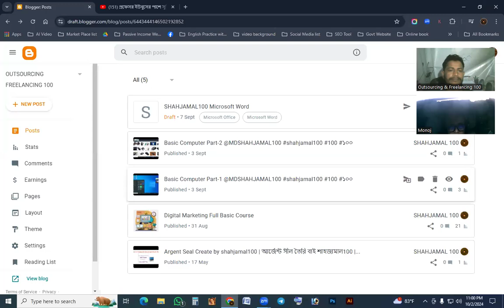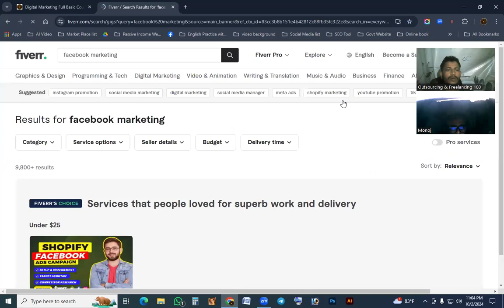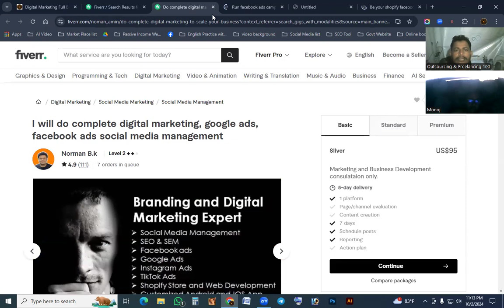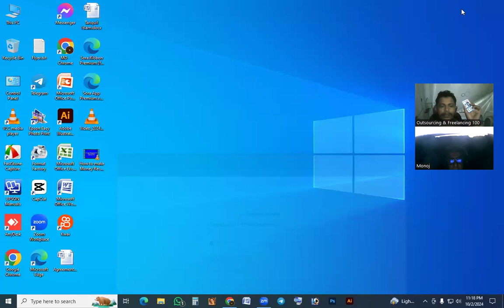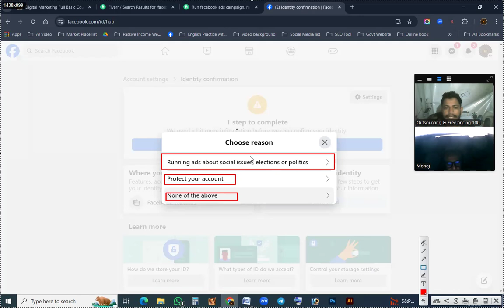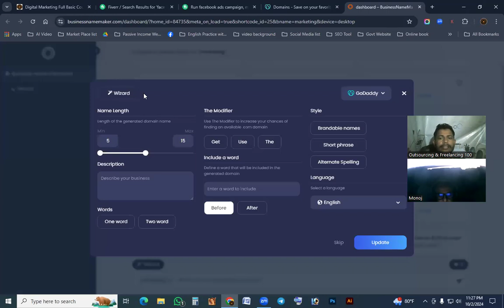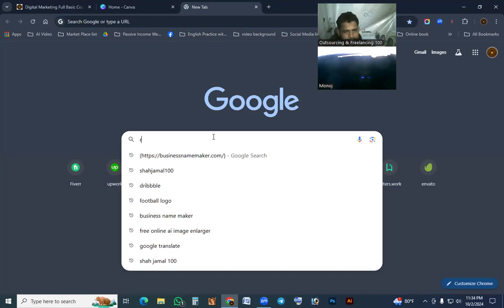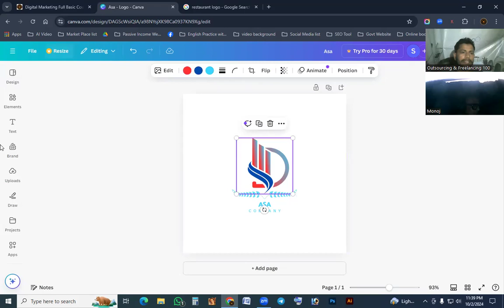Facebook Marketing Class-1 @MDSHAHJAMAL100 shahjamal100 #100 #১০০